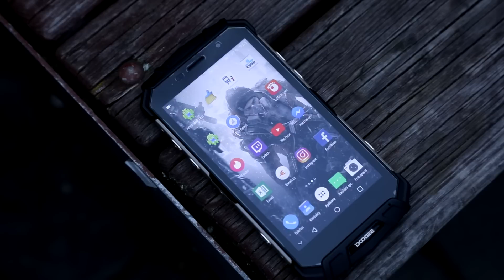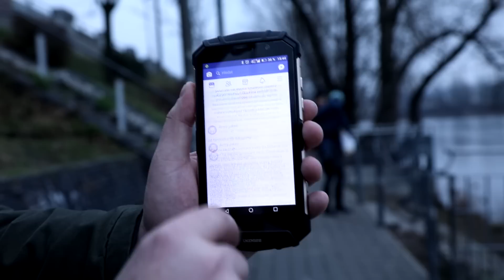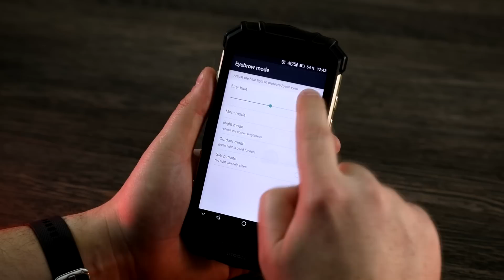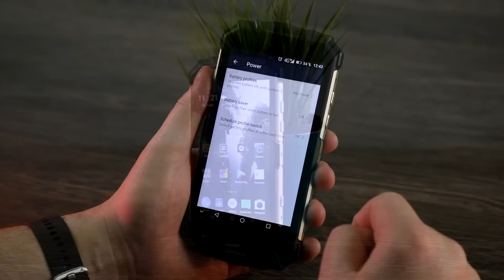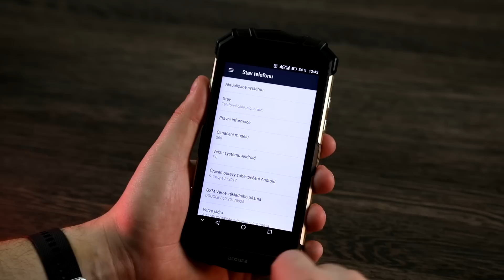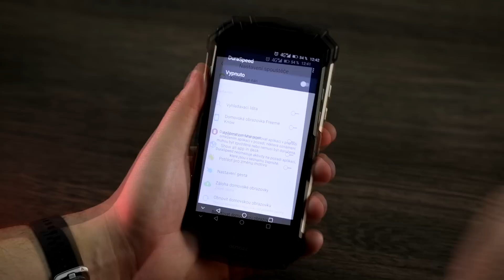Doogee S60: Král mezi odolnými telefony! - AlzaTech #714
Doogee S60 Sunset Gold